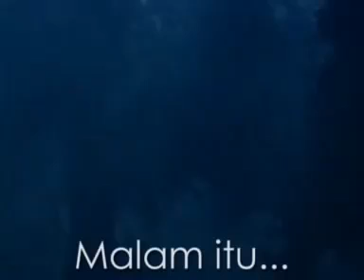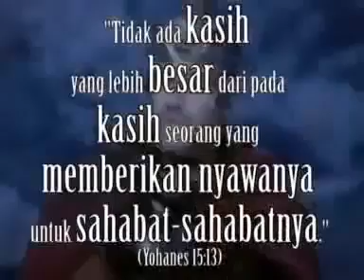Film Jumat Agung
" Dia yang tidak mengenal dosa telah dibuat-Nya menjadi dosa karena kita, supaya dalam Dia kita dibenarkan oleh Allah." 2 Korintus 5;21